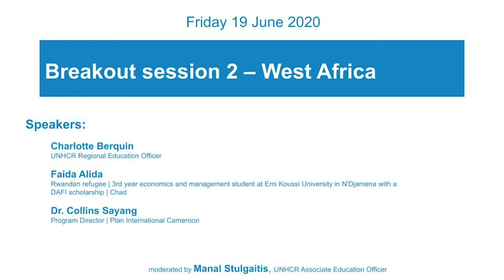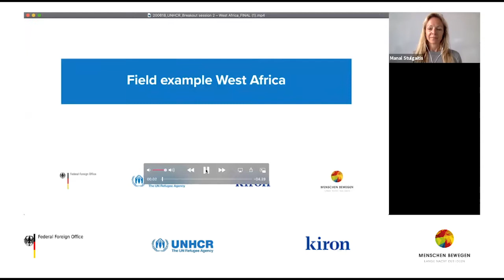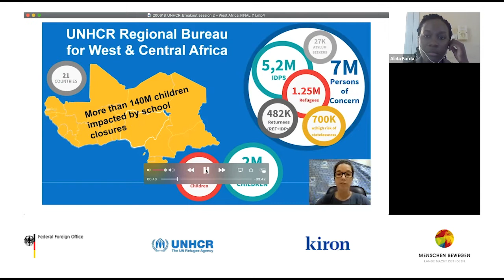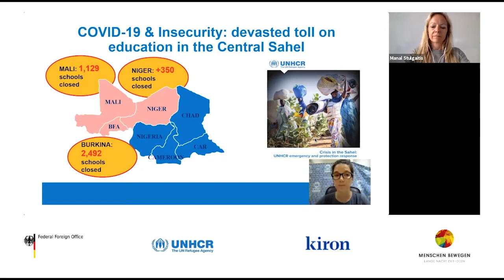Panel: How can education emergency response work in a low-tech environment?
Nationwide closures in West and Central Africa are impacting 140 million children across the region, including forcibly displaced children who are integrated in national education systems in all the countries. In many countries of the region, remote learning is a luxury because it assumes access to technology hardware (computers and tablets) and internet connectivity. According to UNESCO, in Sub-Saharan Africa, 89% of learners do not have access to home computers and 82% do not have internet. This has sometimes led to a rejection of distance education, a cruel indicator of the digital divide, by parents and teachers. To ensure the continuity of learning in a protective environment and to prepare for the safe reopening of schools, UNHCR is working with Ministries of Education and education partners to support students access to distance education programmes, enhance health training for teachers, support community awareness-raising activities on COVID-19 and basic prevention measures while upgrading water and sanitation facilities in schools.

This panel discussion was part of the interactive conference on "The Impact of COVID-19 on refugee education" on 19 June 2020 as part of the Long Night of Ideas organized by the German Federal Foreign Office.